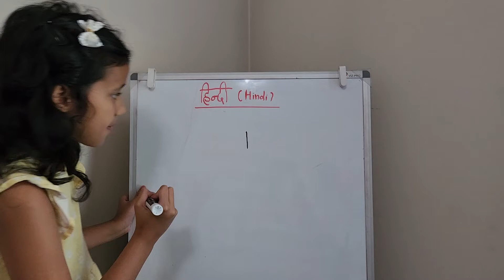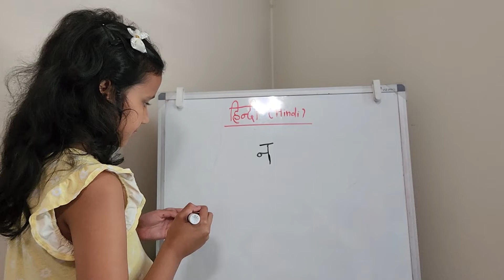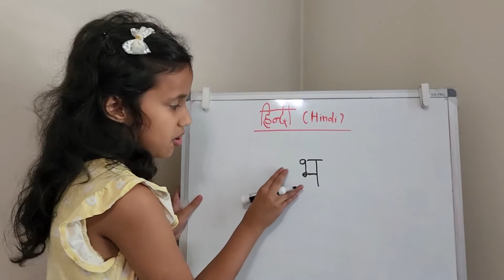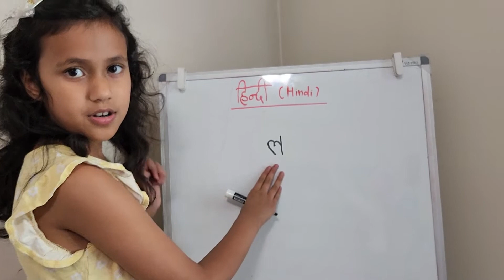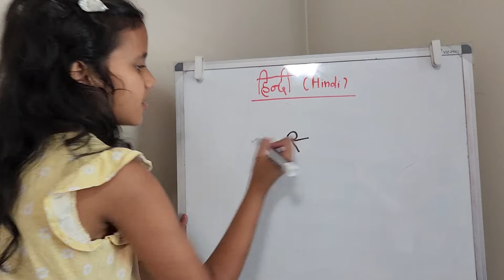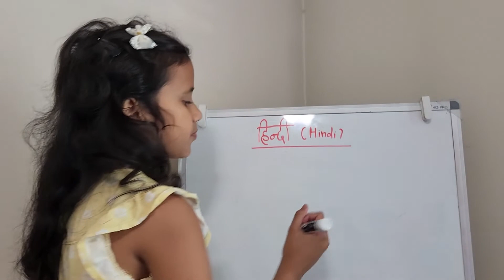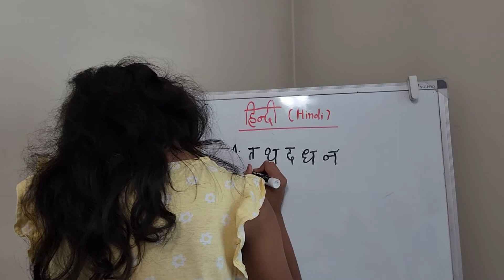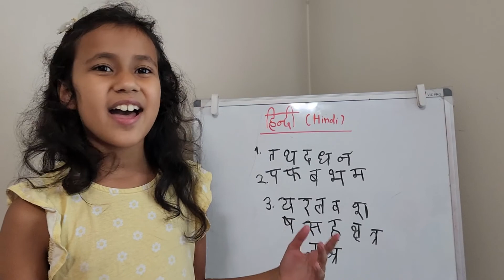Hindi Learning Class-Part-5-Consonant (Vyanjan) Writing (Group-4 to last)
Hindi learning class by an Indian American girl!